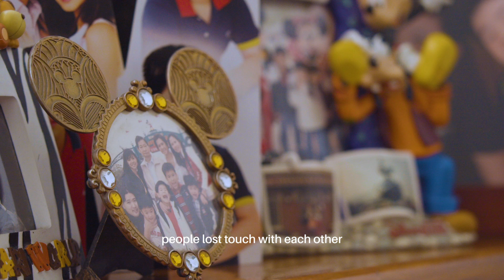This Family’s Baking Business Brought Them Closer Together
Bibingkas may be most popular during December in the Philippines, but Adie’s Delight will keep them warm for you the entire year.

When they were unsure if businesses would ever reopen, a family worked together to create a business from home.